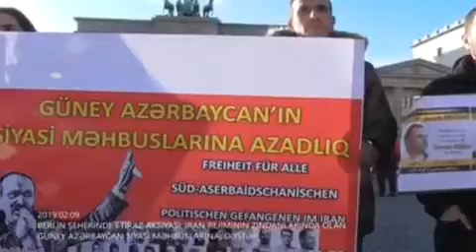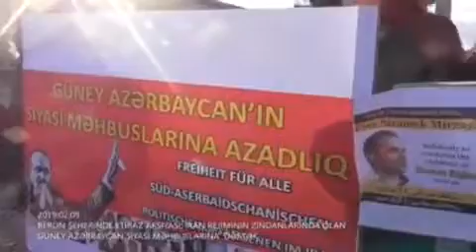GAMOH,Güney Azerbaycan'ın İranda mahpus olan aktivistlerne destek mitingi,Berlin Almanıya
تجمع اعتراضی در شهر برلین آلمان علیه فشارهای رژیم ایران برعباس لسانی و سایر فعالین ملی -مدنی  آذربایجان جنوبی.